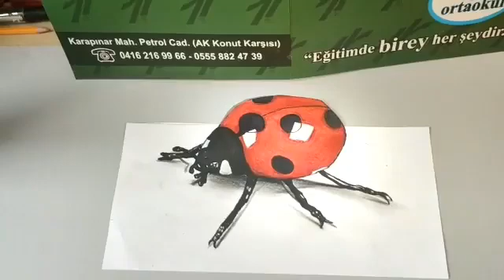3d Ugur Böcegi Çalışmasıladybug drawing,Ûç boyutlu kuruboya çalışması